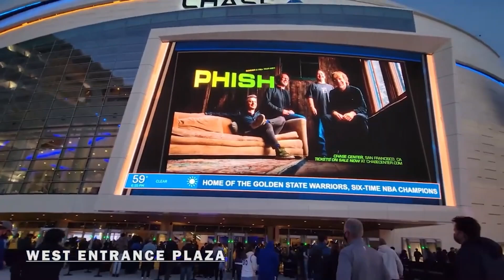America Is Going To Build The World's Biggest Infrastructure Mega Projects - Cost $500 Billions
Description: "Embark on a journey through America's most awe-inspiring mega projects, from the ambitious modernization of LAX International Airport to the eco-friendly innovation of Tesla's Giga Texas. Explore the groundbreaking engineering behind these colossal undertakings and witness the transformative impact they're poised to have on the nation's infrastructure landscape. Join us as we delve into the intricacies of construction, sustainability, and urban development, shaping the future of transportation, commerce, and community.

Touched by the Sky by GalaxyTones   / galaxytones